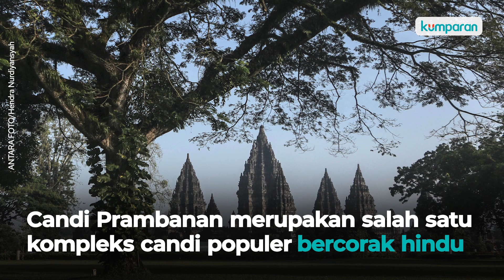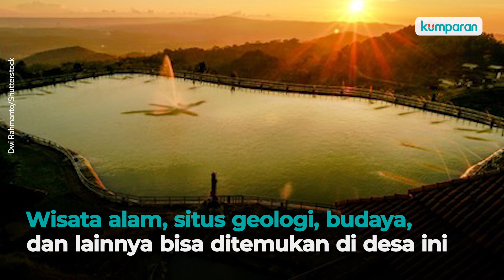Yogyakarta Jadi Tuan Rumah G20, Ini Deretan Tempat Wisata Menariknya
Daerah Istimewa Yogyakarta (DIY) secara resmi ditunjuk sebagai tuan rumah pertemuan Group of Twenty atau G20, bersama Bali dan DKI Jakarta. Terpilihnya Yogyakarta sebagai tuan rumah G20 tentunya tak lepas dari kesiapan daerah untuk menyambut tamu penting negara lain, tetapi juga daya tarik yang ditawarkan, seperti ragam tempat wisatanya.
Sebelum berangkat liburan, simak dulu informasi berikut ini.